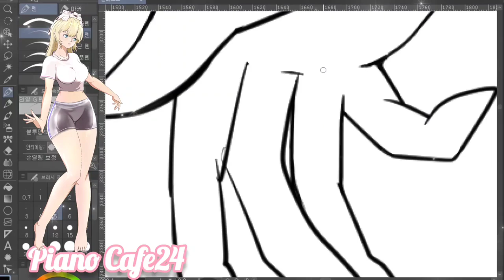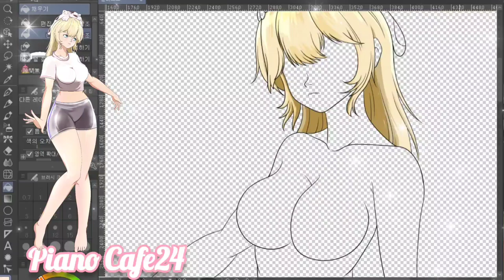감미로운 인 게임 피아노 OST 와 함께 냥냥소녀 파츠드로잉 통합 기록영상